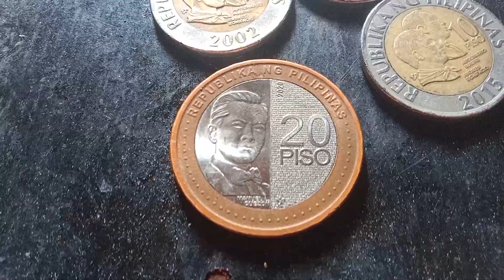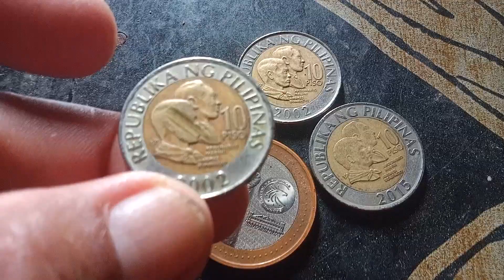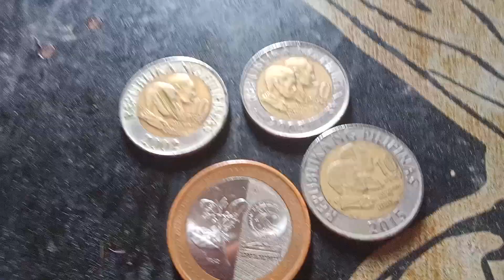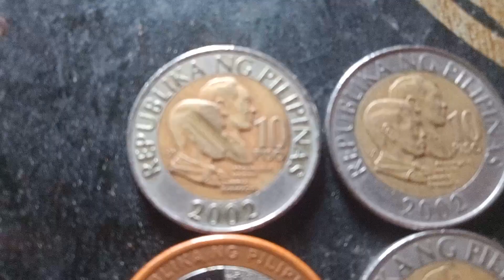ERROR TEN PESO COINS, BAKA MERON KA